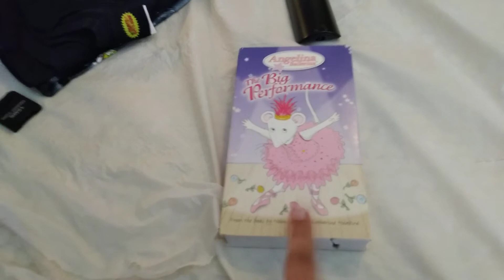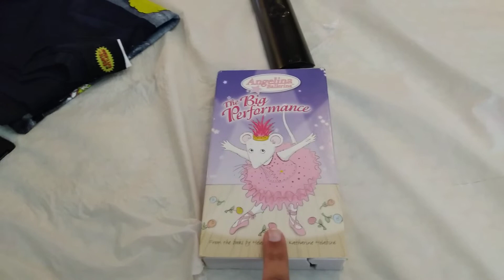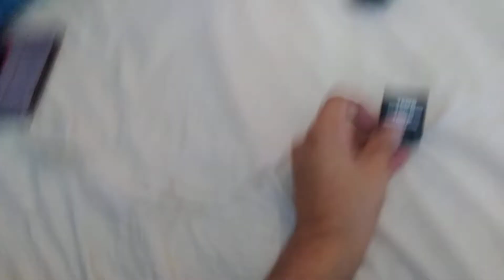VHS T-Shirt Memory Card and Video Game Update 10-18-22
I got 1 VHS Tape and 1 GameCube Memory Card and 1 Beavis and Butthead shirt and 1 new Super Nintendo Game from eBay Now.